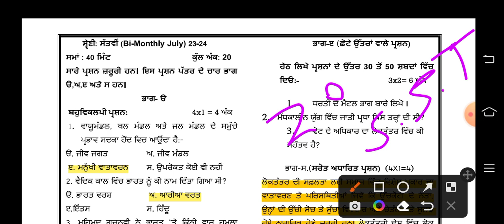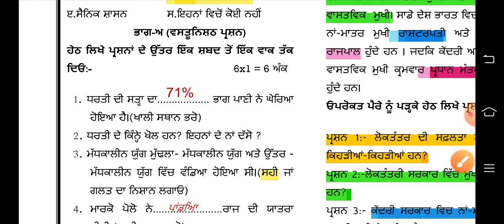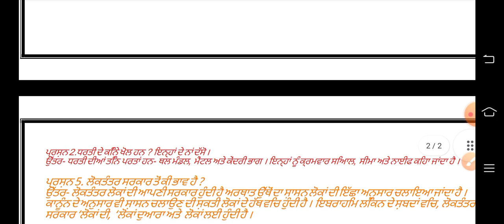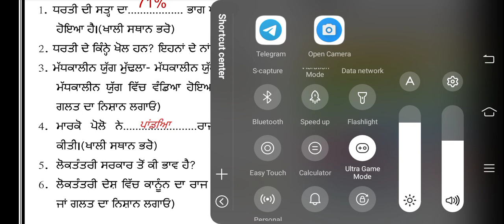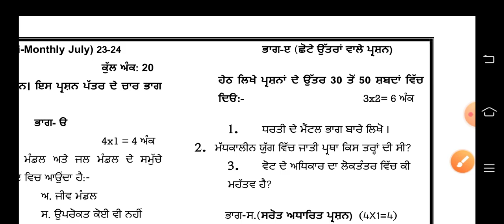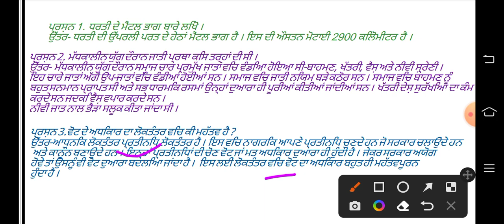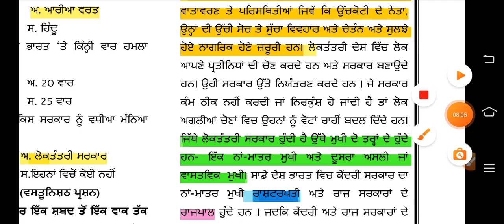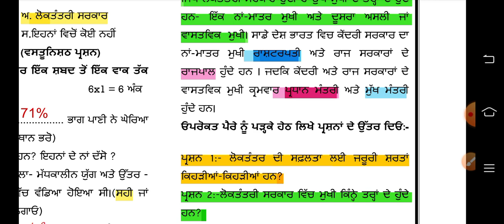7th class social science july test 2023 || pseb 7th class samajik vigyan paper bi monthly exam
7th class social science july test 2023 || pseb 7th class samajik vigyan paper bi monthly exam

PUNJAB

More Features :
1) Saari important books milengi solved video solutions ke saath
2) Previous year papers, Important PDFs, Question Bank
3) Crash Course, Mock Tests, Quiz
4) India's biggest student's community
& much more

3 Crore se zyada bachho ka bharosa!!"

5 july pseb july test solution

12th Pseb Test Answers